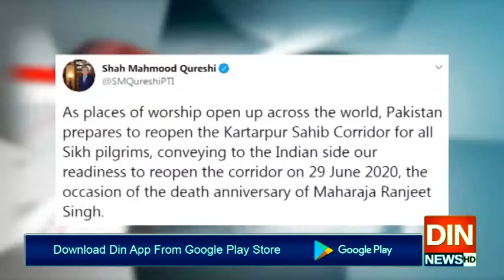پاکستان کا سکھوں کا مقدس مقام دوبارہ کھولنے کا اعلان